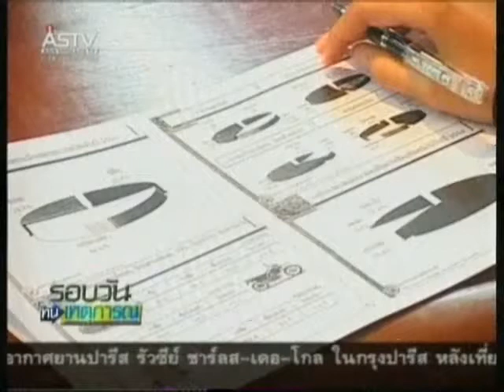251253 12 00น เอกชนให้รัฐสอบผ่านเฉียดฉิว 5 6คะแนน ธปท เตือนรับมือปัจจัยเสี่ยง ปี54